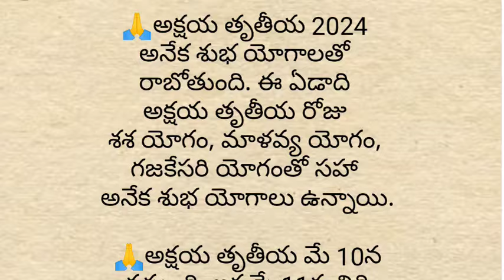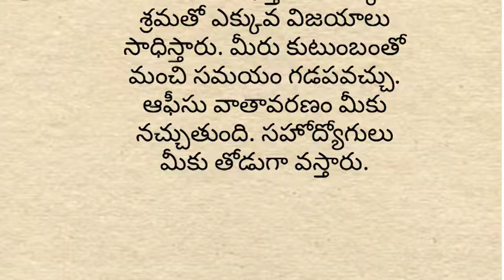అక్షయ తృతీయ రోజు లక్ష్మీ దేవి అనుగ్రహం పొందే రాశులు ఇవే..ధర్మ సందేహాలు..# Lakshmi kataksham..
atripoojavidhanam

Vijaya Dasami (Dasara), Vijaya Dasami (Dasara) Puja Vidanam, σ విధానం, నవరాత్రి పూజ విధానం, Navaratri Pooja Vidhanam, navaratri pooja procedure, how to do navaratri pooja, దుర్గ పూజ విధానం, విజయదసమి పూజవిధానం, లక్ష్మి దేవి అనుగ్రహం కోసం, navaratri nivedhayams, nine avatars of devi durga, How To Do Navaratri Puja (Telugu), navaratri ammavari alankaralu 2023, navaratri pooja vidhanam in telugu 2023, devinavaratri ammavarialankaralu, dasara navaratri 2023, devi navaratri ammavari alankaralu naivedyalu 2023, Khadgamala, Kanaka dhara, Lalitha devi, Dasara Pooja, navaratri, Navaratri Pooja ela cheyali,

devinavaratrulu2023dateintelugu2023,devi navarathrulu kab hai 2023,2023 devi navaratrulu dates,shardiya navratri 2023,vasantha navaratrulu 2023,navratri special 2023,devi navarathrulu,2023 navratri,significance of navarathrulu decoration 2023,devi navarathrulu navaratri naivedyam,ammavari alankaralu,navaratri ammavari alankaralu,devi navaratri naivedyalu alankaralu navaratri ammnuari

2023,when is devi navarathrulu

2023,importance of devi navarathrulu

2023,#2023 navarathrulu

panduga,vaishno devi navratri

usthavalu,2022 devi

అష్ట చమ్మ, అష్ట లక్ష్మీదేవి